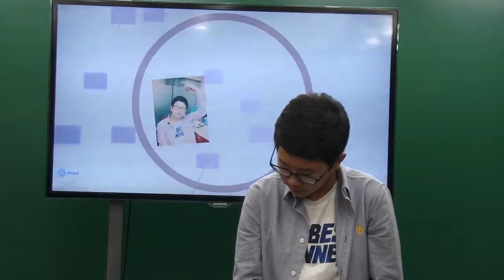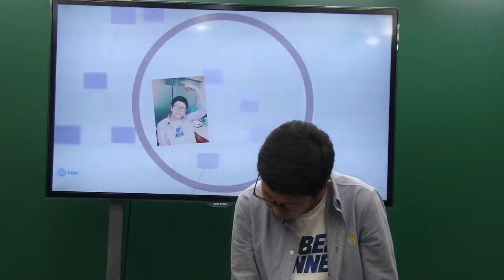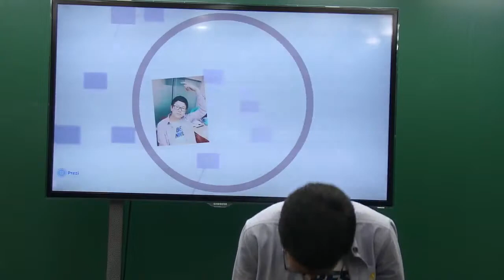방태윤 적성과 진로 발표